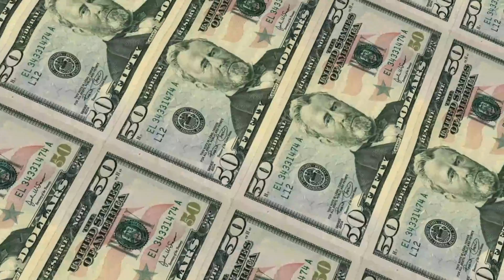Why Do Societies Collapse? Jared Diamond